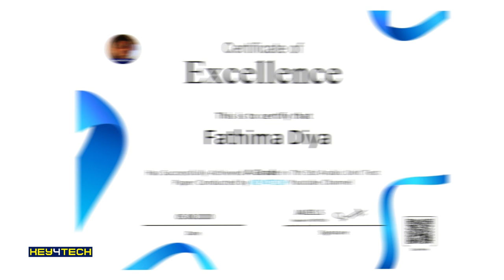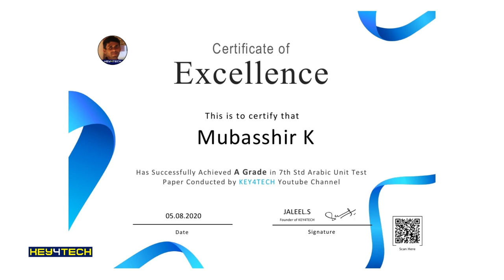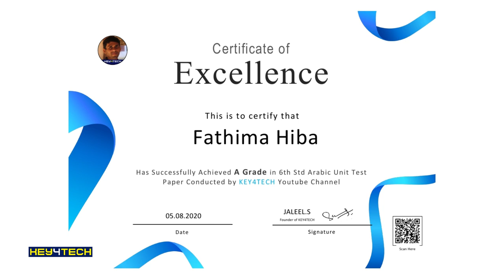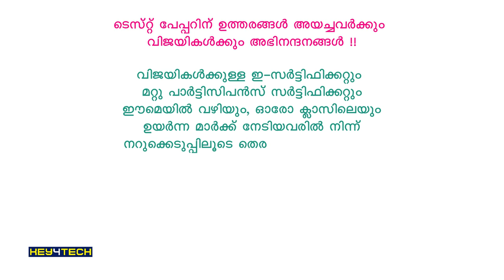5,6,7 Arabic Unit Test Paper Result | Key4tech | Jaleel Master